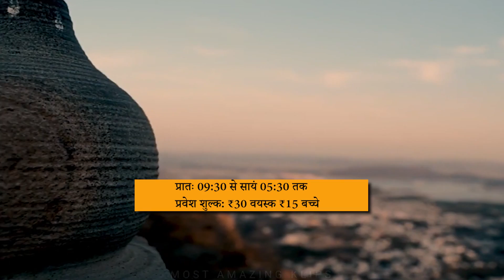उदयपुर की खोज: करामाती 'झीलों के शहर' में घूमने के लिए सर्वश्रेष्ठ स्थान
उदयपुर राजस्थान की एक खूबसूरत जगह है। इसे "झीलों का शहर" और "पूर्व का वेनिस" कहा जाता है। अपने समृद्ध इतिहास, संस्कृति और विरासत के साथ, घूमने के लिए अद्भुत जगहों की कोई कमी नहीं है। उदयपुर पैलेस से सुरम्य झील पिछोला तक, आगंतुक आश्चर्यजनक वास्तुशिल्प चमत्कारों का पता लगा सकते हैं और शांत नाव की सवारी का आनंद ले सकते हैं। लेक पैलेस, जगमंदिर, जगदीश मंदिर, सहेलियों की बाड़ी, और सज्जनगढ़ पैलेस अन्य दर्शनीय स्थल हैं। शिल्पग्राम परिसर में, आप पारंपरिक राजस्थानी कला और शिल्प को देख सकते हैं। आप स्वादिष्ट स्ट्रीट फूड जैसे कचौरी, समोसा और गुलाब जामुन भी खा सकते हैं। यदि आप मार्च या अप्रैल में वहां हैं, तो जीवंत मेवाड़ महोत्सव देखने का मौका न चूकें। उदयपुर में हर किसी को अपनी पसंद का कुछ न कुछ मिल सकता है।

Timestamps:

0:00 स्वागत है
0:15 उदयपुर पैलेस
0:43 पिछोला झील
1:05 लेक पैलेस
1:21 जगमंदिर
1:43 जगदीश मंदिर
2:03 सहेलियों की बाड़ी
2:27 सज्जनगढ पैलेस
2:49 अहर स्मारक
3:05 फतेह सागर झील
3:19 शिल्पग्राम
3:34 मेवाड़ महोत्सव
3:57 स्ट्रीट फूड
4:26 सारांश